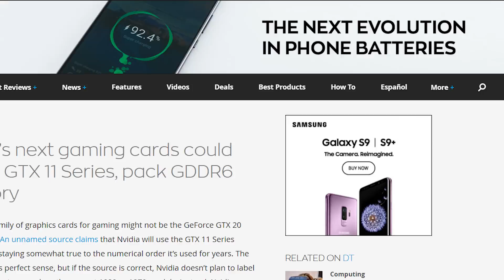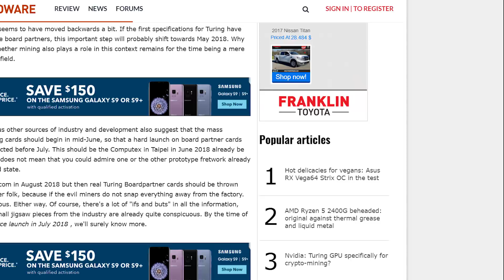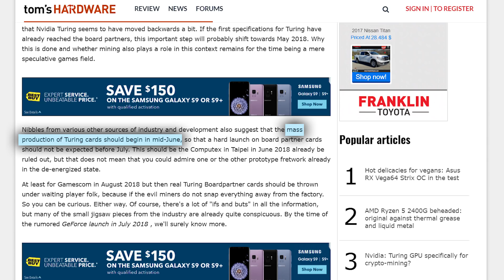GTX 1180 Coming In July With GDDR6?!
Could Nvidia's Next Generation of Graphics Cards come as early as July?